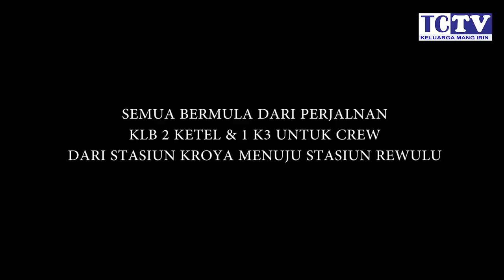KERETA KLB KETEL PERTAMINA DIHADANG KUCING raksasa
klb terdiri dari
1 = K3
2 = Ketel pertamina
dihadang kucing di tengah perjalanan